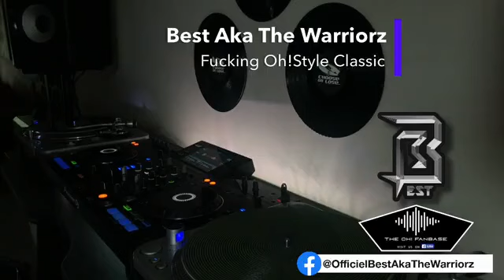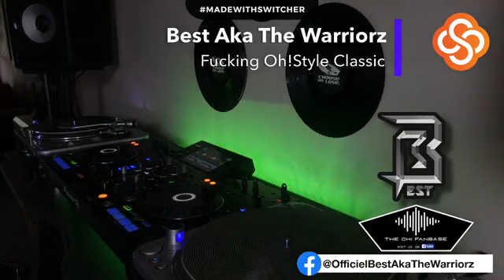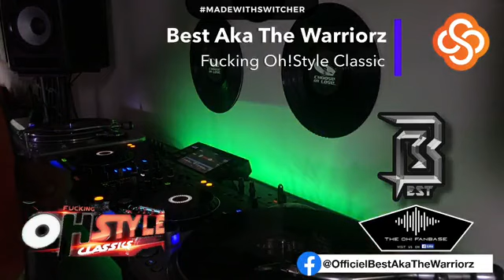Best Aka The Warriorz - F*cking Ohstyle! Classics Live Fb Mixsession of 26/08/2k21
one of our fb group's crew members did another live mixsession on fb, hereby the video for youtube, enjoy!